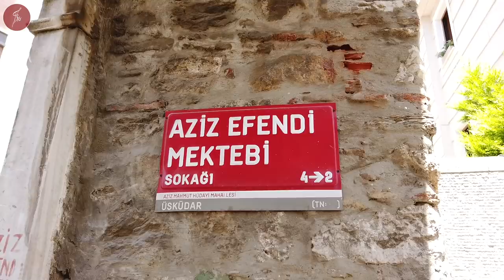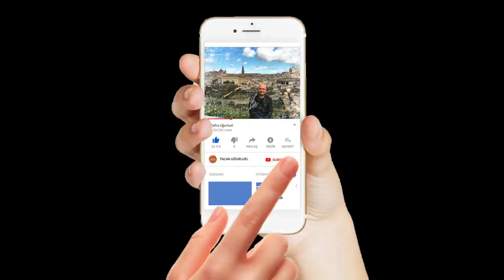HAZERFEN NEREYE İNDİ ?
Hazerfen Ahmet Çelebi kanat takıp Galata Kulesi'nden uçtu. Bunu hepimiz biliriz. Ancak nihayetinde uçuş sonucunda yere indi. Peki nerede yere indi ? İşte bu videoda bu sorunun cevabını bulacaksınız.